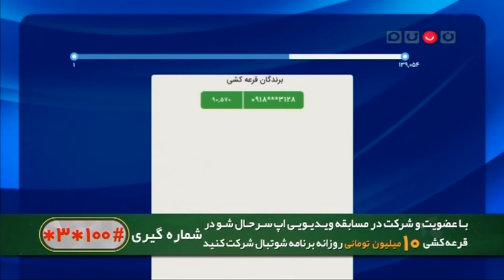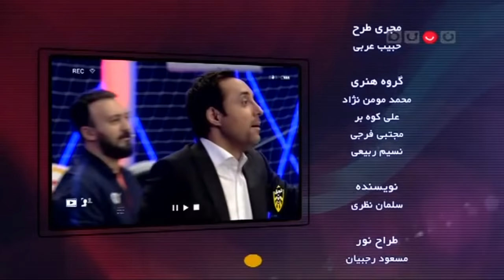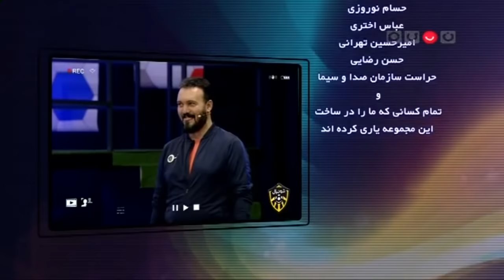Shootball - مسابقه شوتبال - پوریا پورسرخ و کامبیز دیرباز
مارو حتما در اینستاگرام دنبال کنید 📺🔥
Instagram.com/Sorkhabii.TV
کانال تلگرامی سرخابی 🌏
Telegram.me/Sorkhabiitv